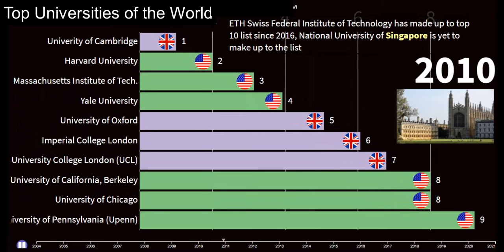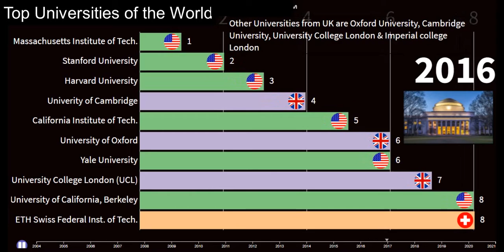Monitoring Universities ranking from 2004 to 2020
The motion chart visualizes the top universities in the world and their ranking from 2004 to 2020. World university ranking from 2004 to 2020.